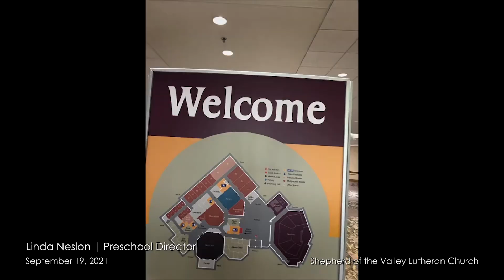Good News for Kids Message from September 19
These videos are from our online worship services. If you are interested in worshiping with us, learn more To learn more about our children and youth programming, visit our